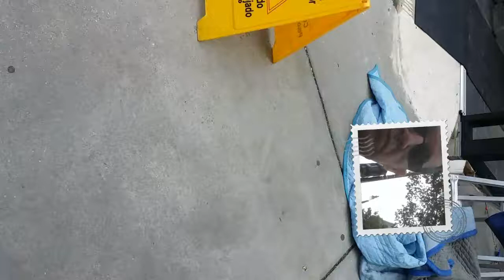Store front glass aluminum vestibule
Storefront material installation for main entrance  by Agc glass contractors 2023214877